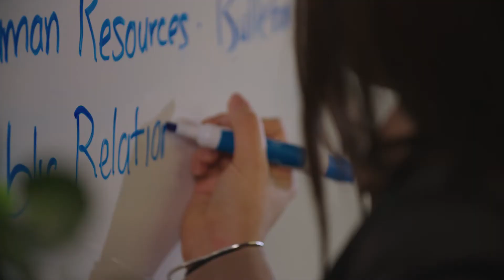Interview with NYC Schools Chancellor Carmen Fariña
VEI is a national educational nonprofit transforming students into business professionals by bringing the workplace into the classroom. We partner with educators, business leaders, and industry professionals to develop the best talent pipeline in the country. We currently serve 12,000 students across the U.S., many from underserved communities.